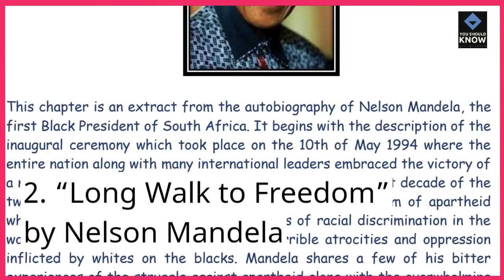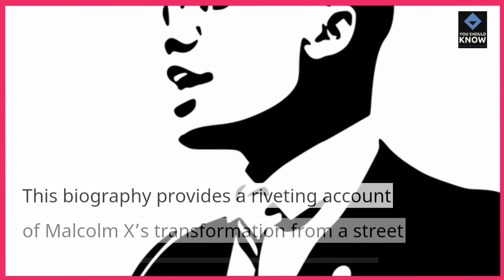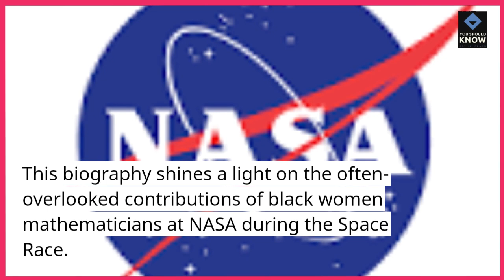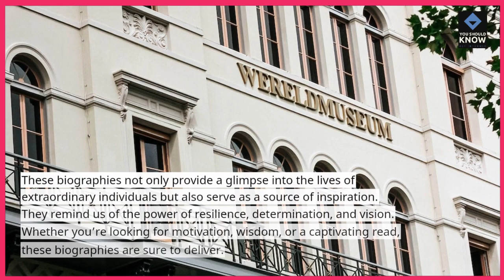Top 10 Inspiring Biographies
Dive into the lives of remarkable individuals with a collection of biographies that inspire, motivate, and offer valuable lessons from the experiences of extraordinary people.